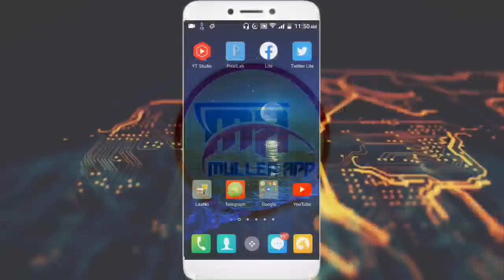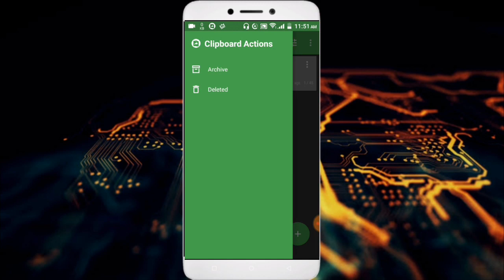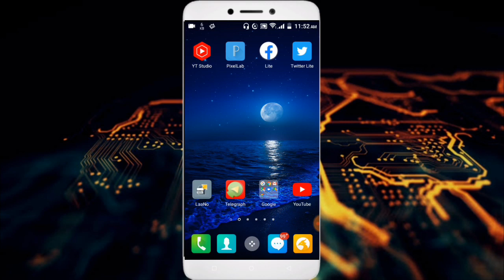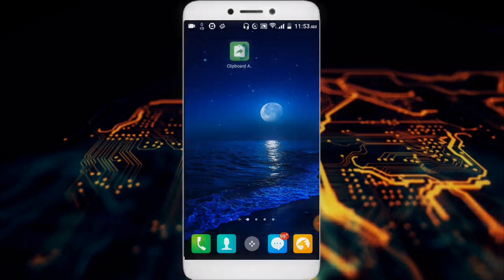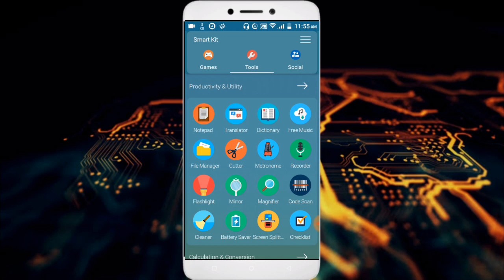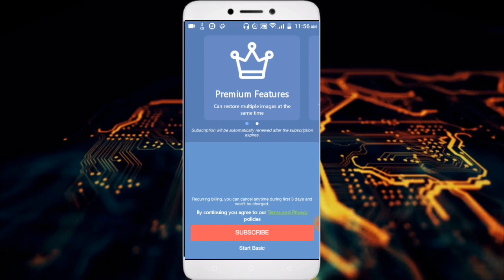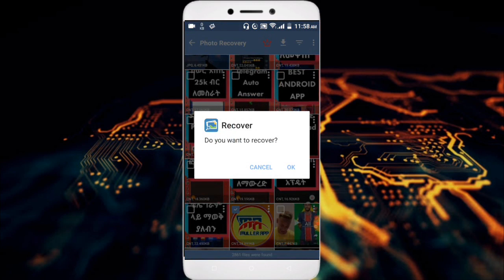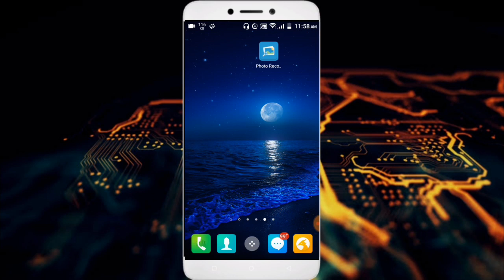🔴 ምርጥ 3 አስፈላጊ የስልክ አፖች | Best 3 Android Apps | Eytaye | Muller App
Hello Guys Today i will show you 3 best android apps that have a lots of amazing features, Like saving all clipboard texts in one place, using 300+ apps in one app and many more. make sure to watch full video.

ስልክ ጠለፍ | ነፃ ኢንተርኔት | ነፃ ዋይፋይ | ፈጣን ኢንተርኔት | ዋይፋይ | ምርጥ አፕ | አፕልኬሽን | ኢንተርኔት በነፃ | Eytaye | Abel Birhanu | Ethiopia | Muller App 2021